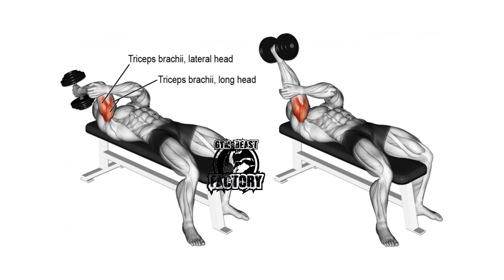Best Triceps Workout | تمارين الترايسبس (بدون الات) كمال الاجسام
Triceps Workout | تمارين الترايسبس  (بدون الات) كمال الاجسام

WELCOME To "Gym Beast Factory"

THANK YOU !!! So much Friends for such an Immense Support and Response.

Spread Love.
© Copyright by "Gym Beast Factory"